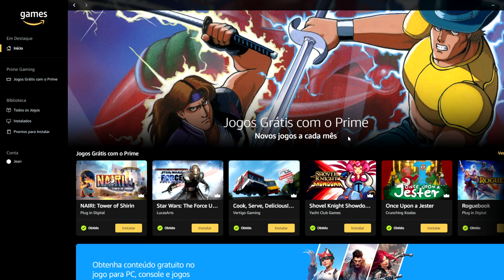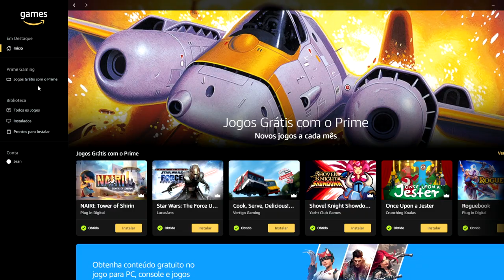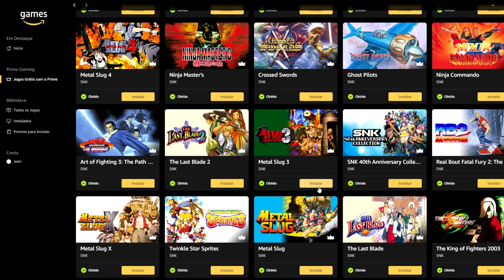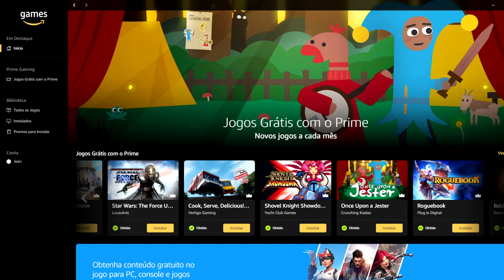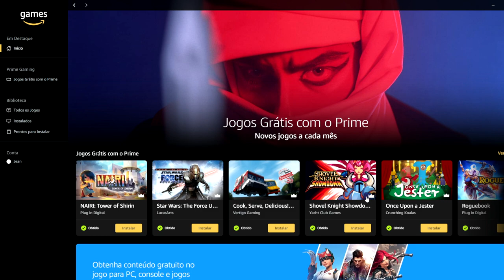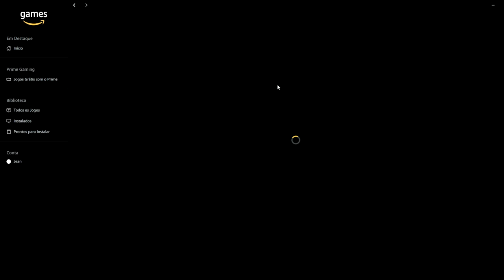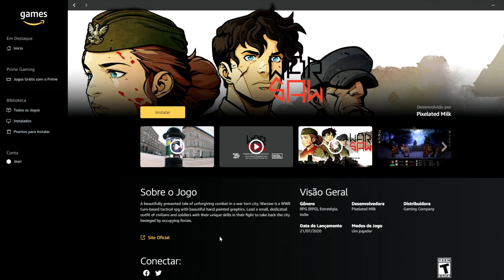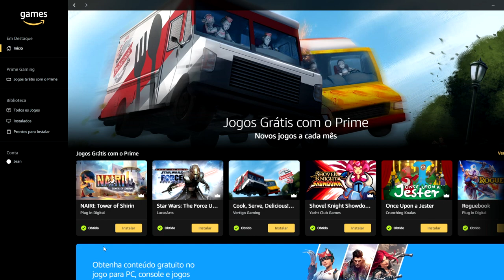DICA: Mais de 45 JOGOS GRÁTIS na AMAZON GAMES!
ENTRE EM CONTATO COM A GENTE:

Cadastre agora!